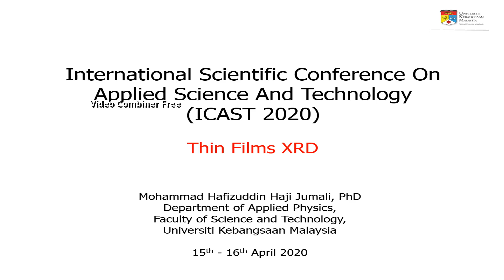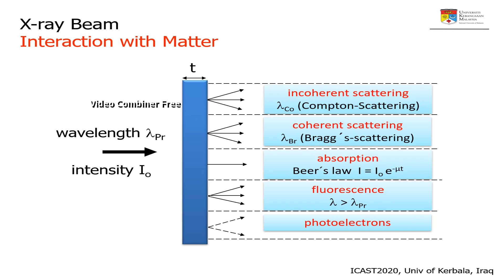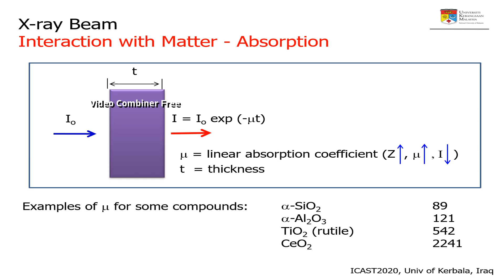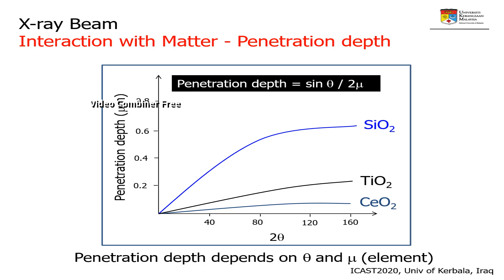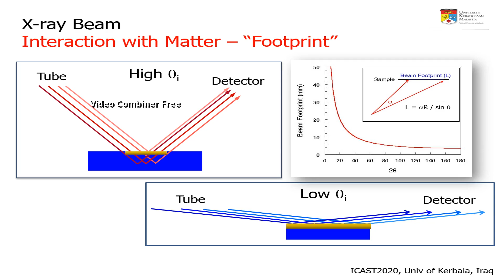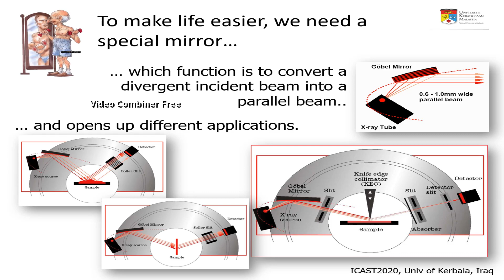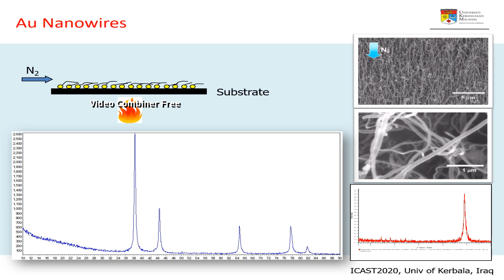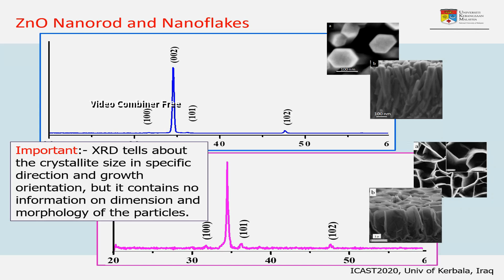Thin Film XRD by Prof. Dr. Hafiz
The speech of (Prof. Dr. MOHAMMAD HAFIZUDDIN BIN HJ JUMALI )

"The Head of Post Graduate Study,  School of Applied Physics at UKM,  Malaysia"
at ICAST 2020 conference